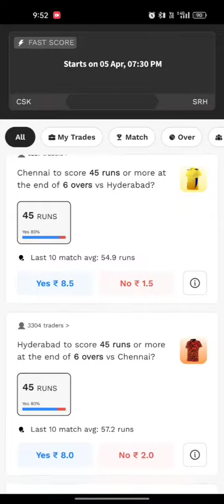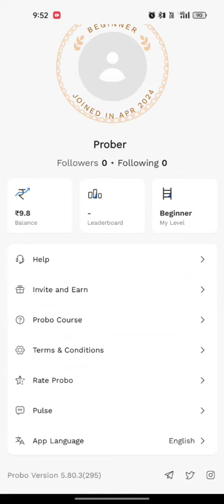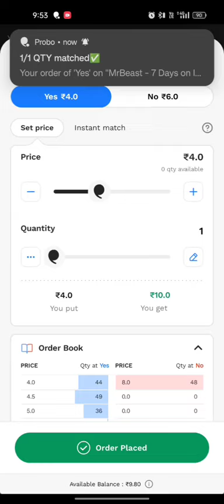make money online 🤑 | ऑनलाइन पैसे कमाए